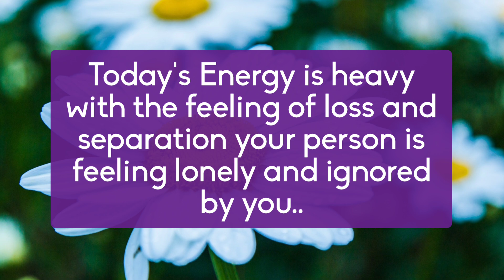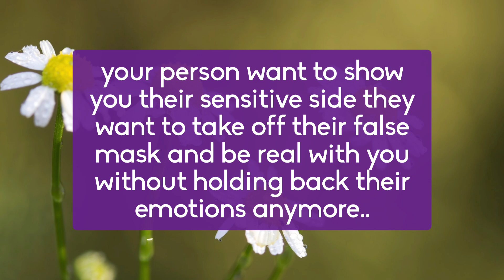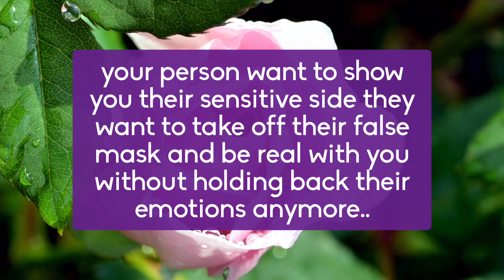DM Current Fellings: My Love, I have learned something new about you...🤧 Twin flame reading today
divine feminine
twin flame